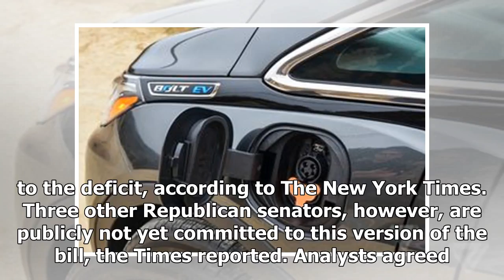Senate looks to pass tax bill that preserves electric car credit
Threatened by House Republicans last month, the latest version of a bill with sweeping tax cuts preserves a massive federal credit for electric cars — and the bill looks to have the n...